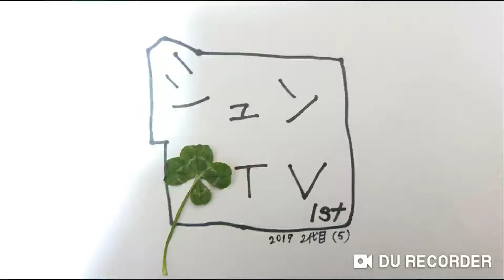青鬼オンライン ガチャ#5 (10連)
Twitterで動画投稿情報を発信しています!